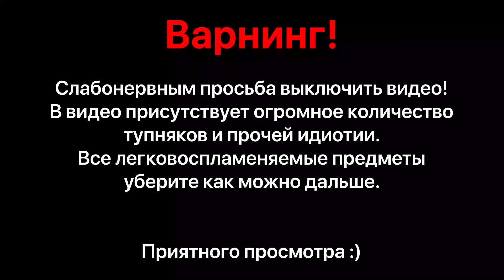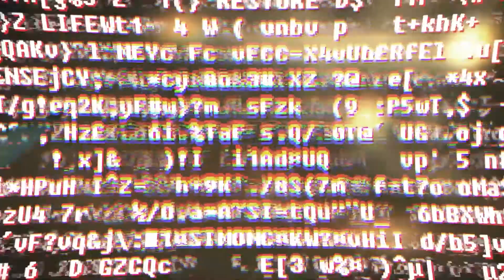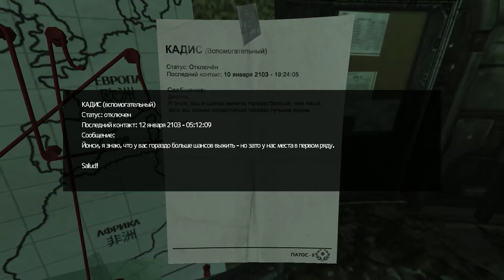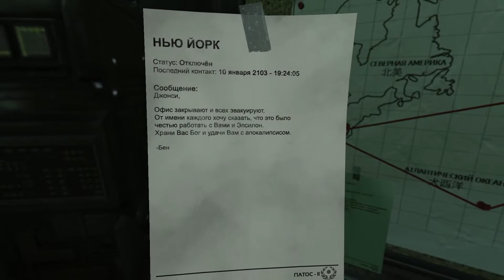НОВЫЙ ДРУГ ► SOMA #4